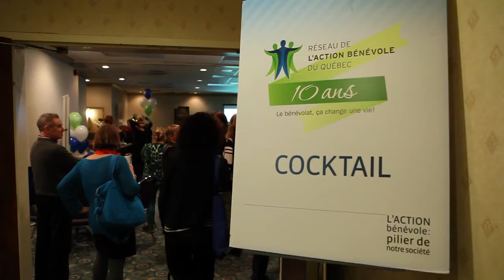Clip Video Colloque 2013 42 YouTube sharing